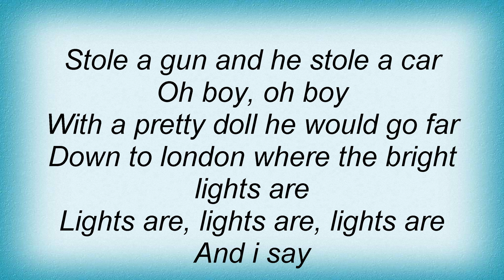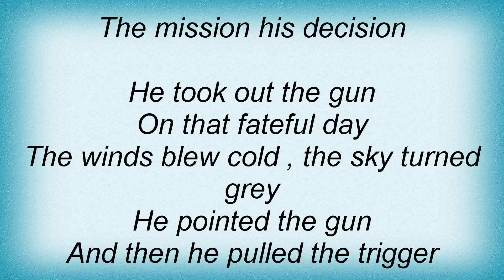Devotchkas - Live Fast... Die Young Lyrics